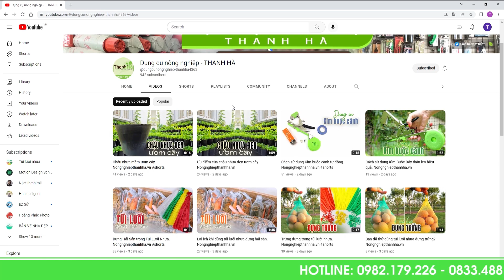Bao bọc đồ bằng túi lưới nhựa/Nongnghiepthanhha.vn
Với những chai rượu ngoại, rượu nhập khẩu, rượu vang chúng ta nên sử dụng lưới nhựa bao bọc ở ngoài nhằm giúp bảo vệ tem nhãn mác k bị mờ, bong, rách trong quá trình vận chuyển cũng như tăng tính thẩm mỹ nâng cao giá trị. Còn với lõi lọc khi dùng túi lưới bọc sẽ bảo vệ không bị xước, tránh va đập khi vận chuyển.